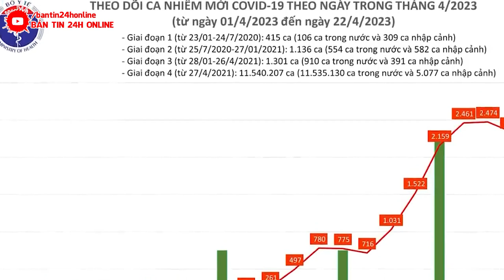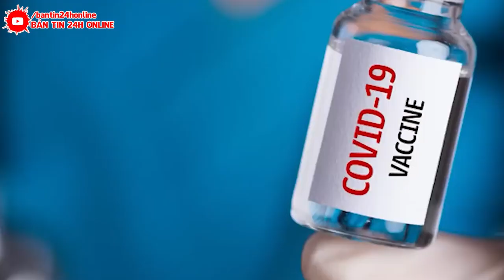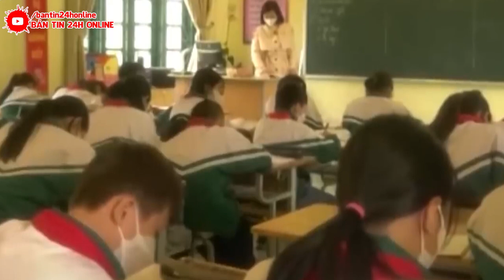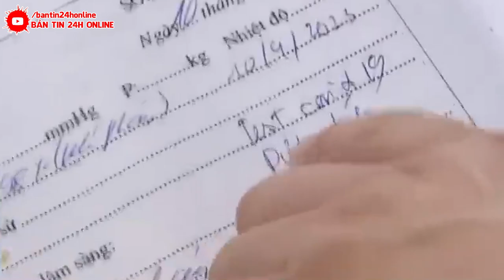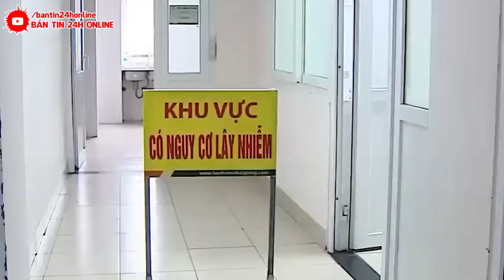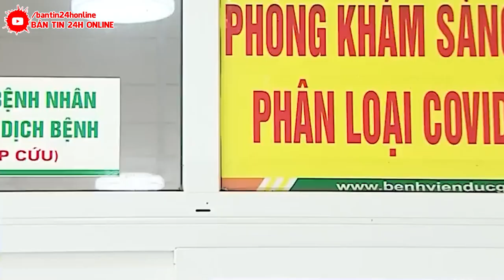Nóng 25/6 :Số ca covid19 tăng trong ngày nghỉ lễ :Thêm 3 ca tử vong vì COVID-19,gần 2.000 ca mắc mới